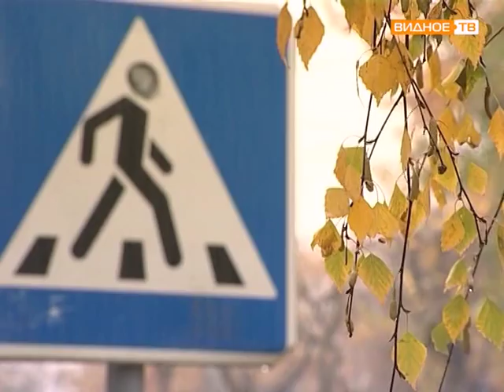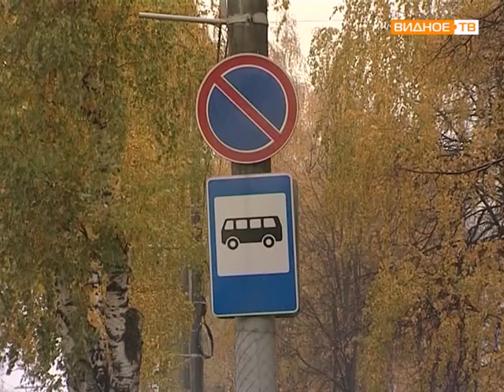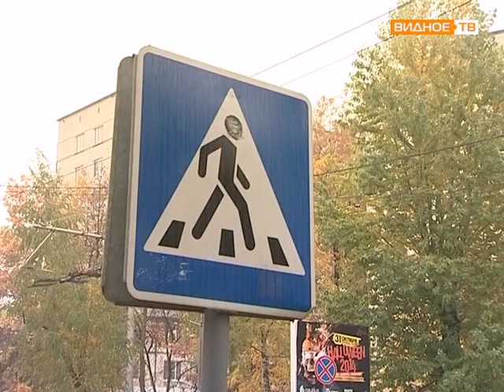Рейд ГИБДД, Белая трость